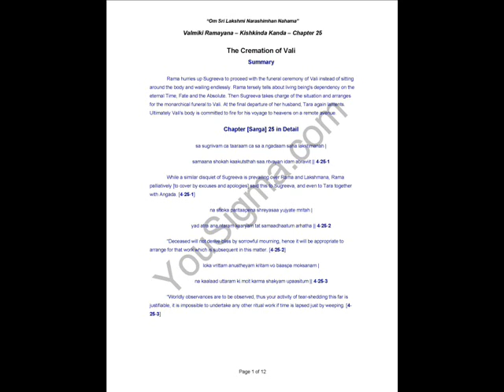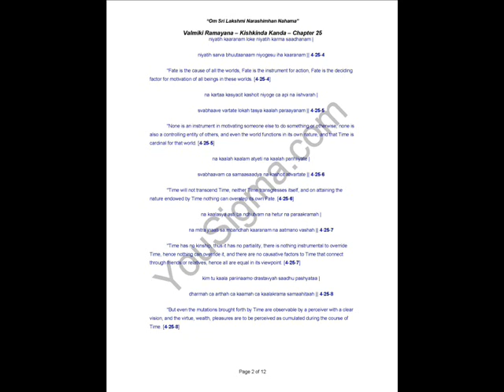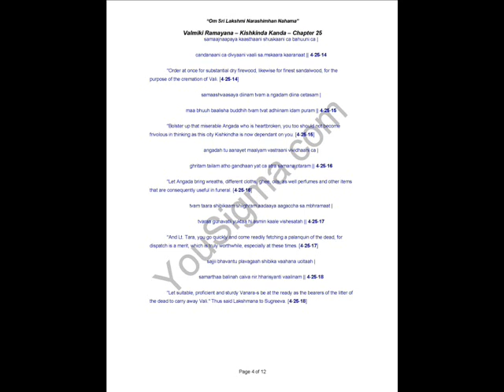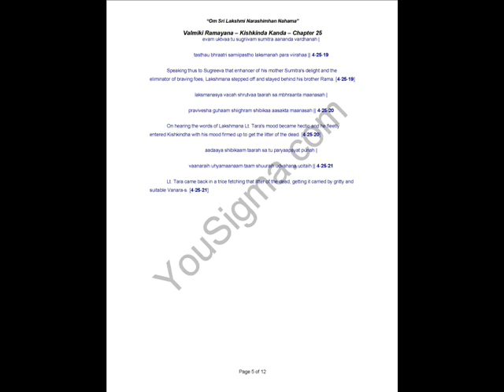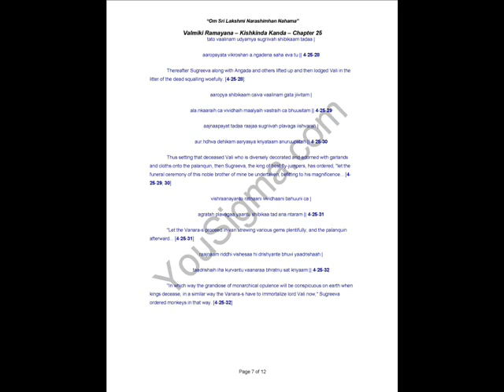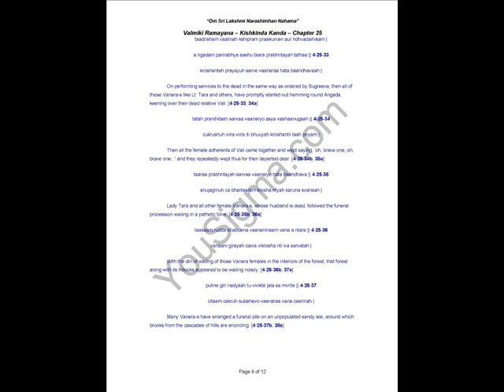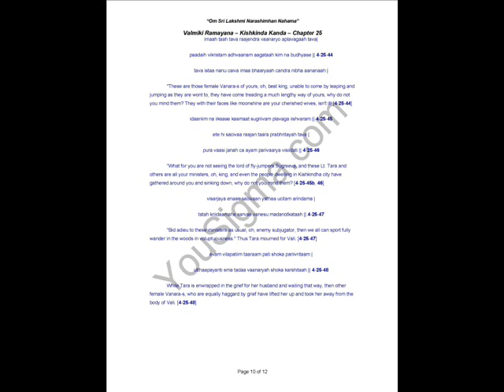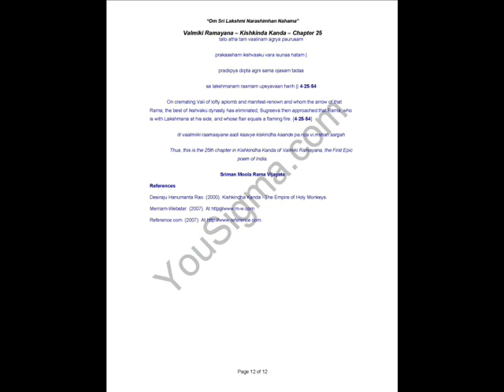Kishkinda Kanda Chapter 25 - The Cremation of Vali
Rama hurries up Sugreeva to proceed with the funeral ceremony of Vali instead of sitting around the body and wailing endlessly. Rama tersely tells about living being's dependency on the eternal Time, Fate and the Absolute. Then Sugreeva takes charge of the situation and arranges for the monarchical funeral to Vali. At the final departure of her husband, Tara again laments. Ultimately Vali's body is committed to fire for his voyage to heavens on a remote avenue.